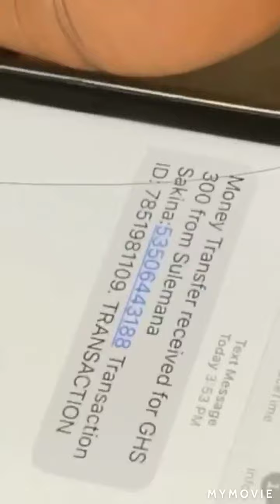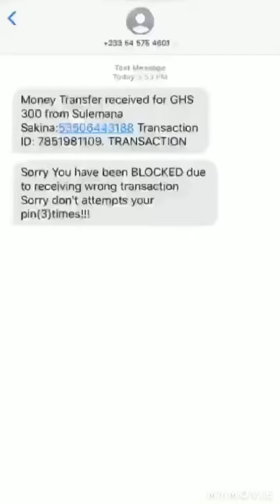Beware of scammers, actress Lidia Forson was scammed